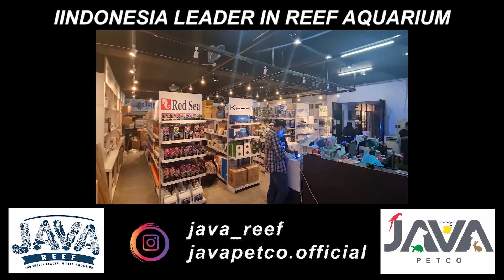HUNTING BORONG DAPAT RATUSAN EKOR IKAN SEKALIGUS GUYS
Page FB        :  JAMM VLOG
For endorsement ONLY : 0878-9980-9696 (Eddy - Manager)